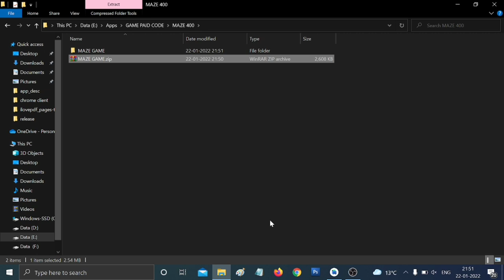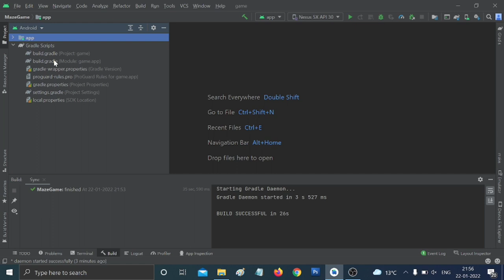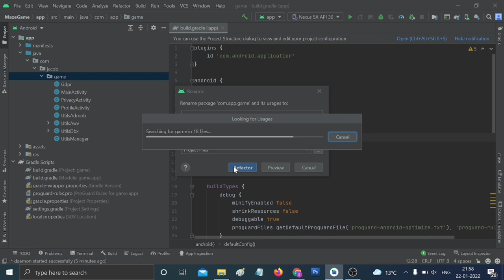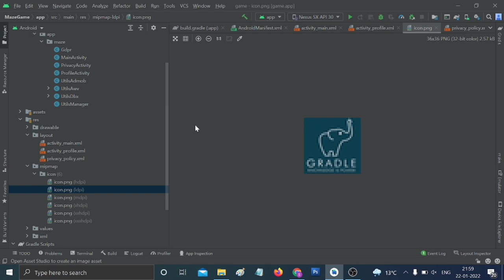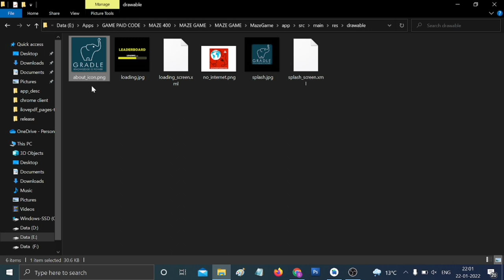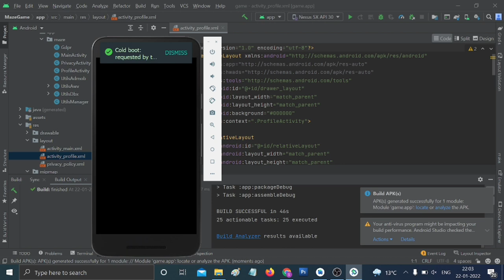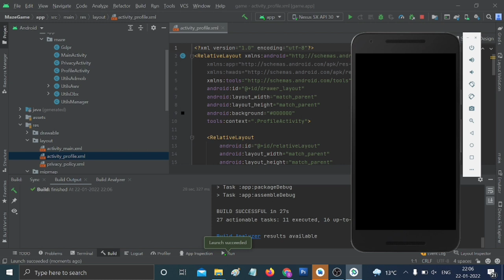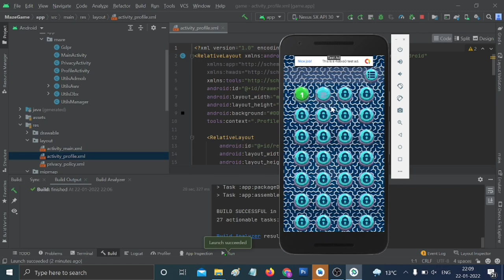Maze Goal Best Entertaining Game with android studio 2022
Maze Goal 400 with 200 level Game App – Best Entertaining Game and easy to play. Your task in this popular game is simple: find the exit and escape the maze! Swipe on your screen to change directions and guide the dot through the labyrinth.

Note: Further any query related applications contact in my Instagram.

android studio
android game app
best single-player android games 2021
best graphics android games 2020
best games for android offline
unique android games